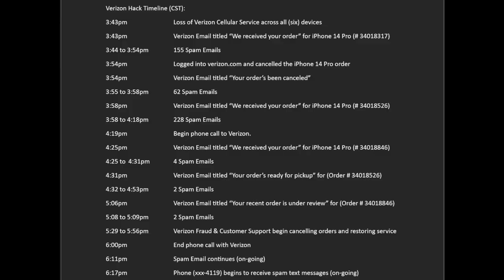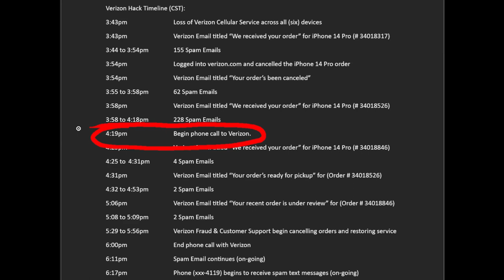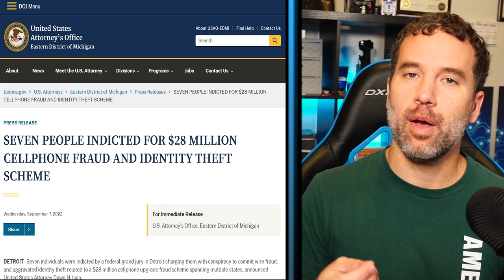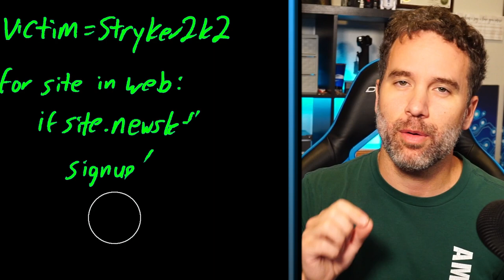Email Bombing & Line Upgrade Fraud | FREE IPHONE 14 PRO?!?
I was a victim something called a "Line Upgrade Fraud" along with a "Email Bombing Attack". In this "hack", "fraud", "scam", "scheme"... or whatever you want to call it, they ordered three iPhone 14 Pro's on my Verizon Account and left me with the bill. In order to cover up their tracks, they spammed me with 445 emails within 34 minutes hoping that I would not see the Verizon iPhone Purchase confirmation emails.

They were going to walk out of the Verizon store with 3 FREE IPHONE 14 PROs and leave me with the taxes, fees, monthly device cost, upgrade charges, etc.

At this moment, the FBI seems hestitant to help me. But you can help me.

Eastern District of Michigan Press Release "SEVEN PEOPLE INDICTED FOR $28 MILLION CELLPHONE FRAUD AND IDENTITY THEFT SCHEME"

0:00 Intro
0:17 Free iPhone #1 Ordered
1:28 Free iPhone #2 Ordered
1:57 Free iPhone #3 Ordered
2:41 Line Upgrade Fraud Attack
3:50 Michigan Press Release
4:18 Upgrade Fraud Explained
4:49 Strange Email Found
5:48 Email Bombing Explained
6:25 What Next?